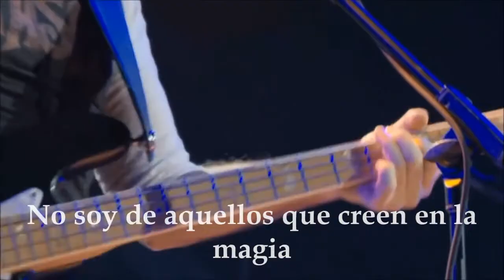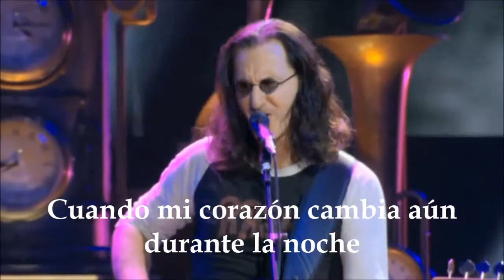RUSH - "PRESTO" (Subtitulada en Español)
Si quieres cooperar con este Canal para que esta llama siga ardiendo, puedes hacerlo a través de Paypal, por la cantidad que desees. Así también podrás aparecer en los créditos de estos videos.

Canción del disco homónimo de 1989. Performance tomada del DVD en vivo "Time Machine Tour", Cleveland, EEUU, año 2010. Traducción y subtitulado hecho por un fan, y dirigido a fans de la banda de Rock más grande de la historia.